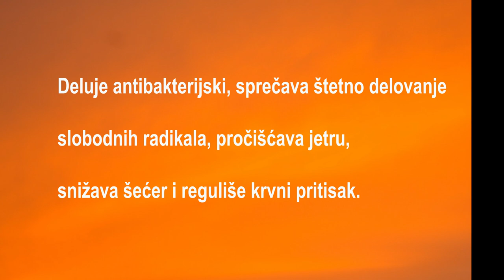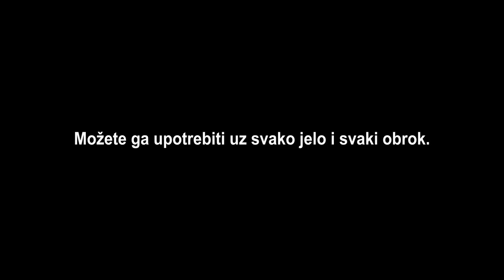Za sta je dobar celer i kako ga korisiti? | Vlog Milica Mihailovic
Song: Dream Paradise
Artists: xWaZzeR